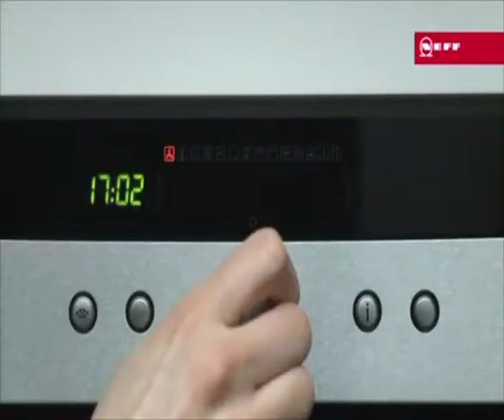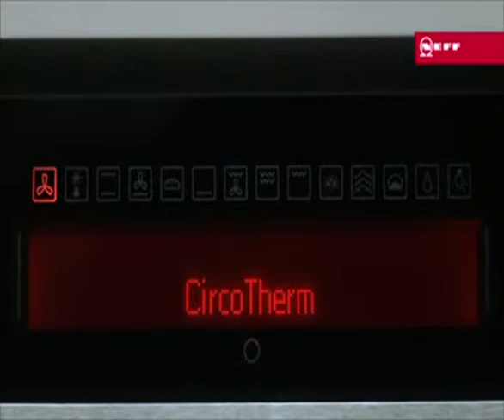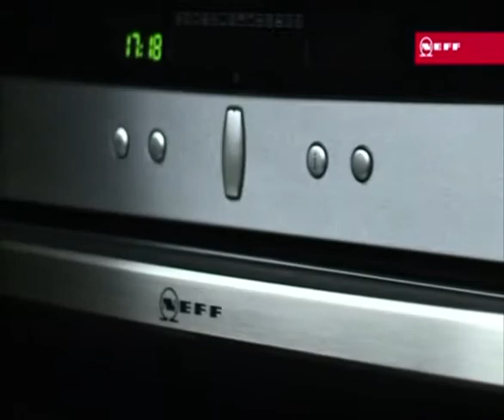Ramsbottom Kitchen Company Limited NEFF CircoTherm